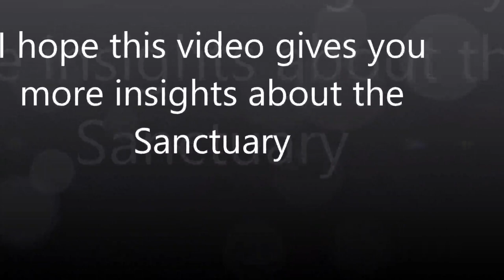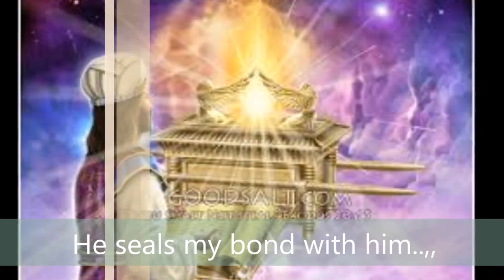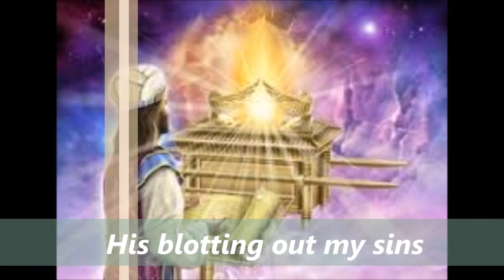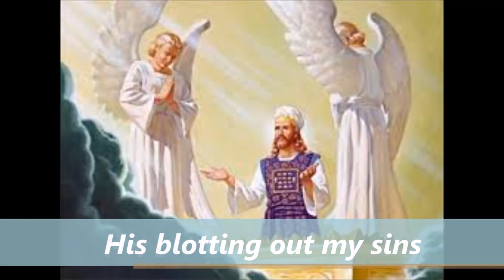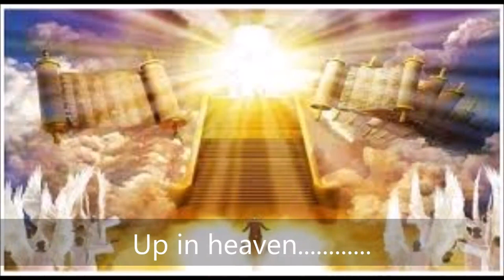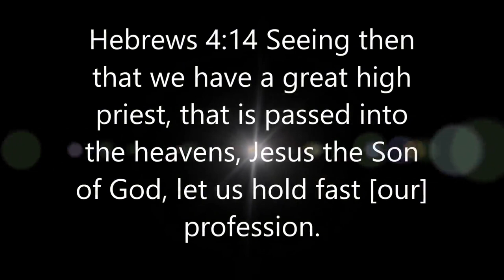His blotting out my sins in the Sanctuary (lyrics-by Cp)